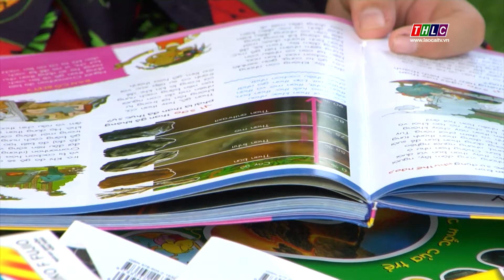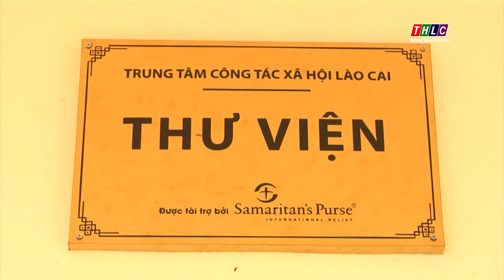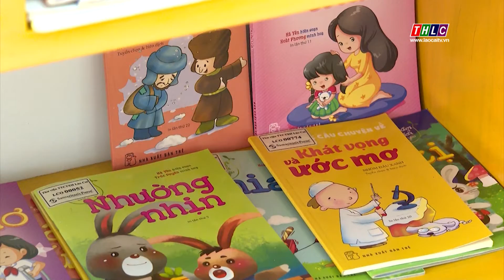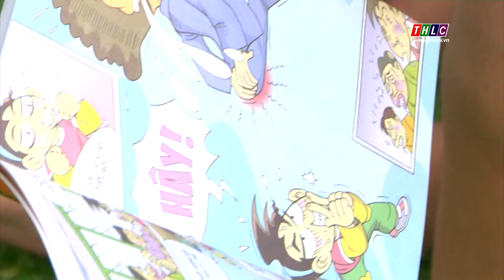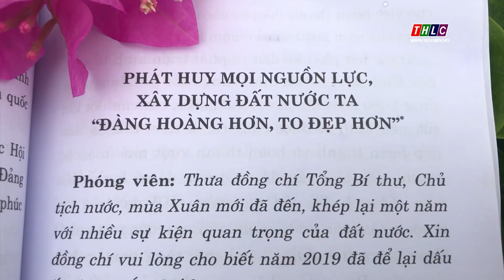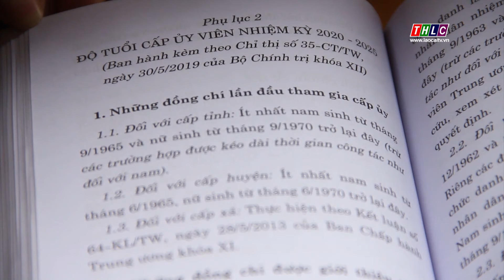Đọc sách vì tương lai (21/9/2020) | THLC